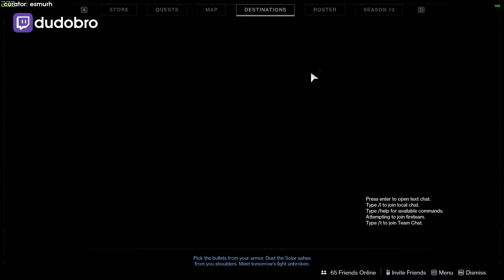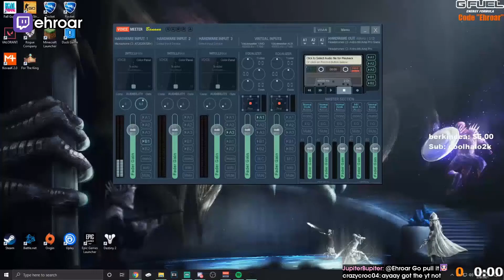Daily Destiny 2 Highlights: ACTUAL PERFECT TIMING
CLICK ME

 - every morning at 5AM-8AM PST, posts new timestamped highlights of previous day:
 - attributes/reports

Timestamps:

[00:00] Destiny 2 Highlight #1: "360 snipe" streamed by ifrostbolt clipped by anklbrkr_24

[00:15] Destiny 2 Highlight #2: "read like a book" streamed by ManweAinur clipped by None

[00:30] Destiny 2 Highlight #3: "DANG SUPAFLY!" streamed by yensive clipped by yensive

[00:42] Destiny 2 Highlight #4: "Epilepsia" streamed by e1xblaster clipped by e1xblaster

[00:52] Destiny 2 Highlight #5: "actual perfect timing " streamed by ManweAinur clipped by None

[01:09] Destiny 2 Highlight #6: "Go To Horny Jail *BONK*" streamed by oblivion1kv clipped by aplus01

[02:08] Destiny 2 Highlight #7:  streamed by sweatcicle clipped by anarchy694

[02:38] Destiny 2 Highlight #8: "Mess with the bull, get the horns!" streamed by gladd clipped by riverwindlol

[03:37] Destiny 2 Highlight #9: "WHAT'D YOU SAY? CANCELKNITEHAWK" streamed by knitehawk clipped by lonur

[04:22] Destiny 2 Highlight #10: "is this a bubble?" streamed by ekuegan clipped by soonyoushalldie

[04:44] Destiny 2 Highlight #11: "LMFAOO" streamed by dudobro clipped by esmurh

[05:43] Destiny 2 Highlight #12: "HOW WAS THAT A MISS" streamed by evanf1997 clipped by wooloob

[06:06] Destiny 2 Highlight #13: "What" streamed by aqam clipped by timmy0233

[06:25] Destiny 2 Highlight #14: "464k Damage" streamed by teawrex clipped by basandra

[06:54] Destiny 2 Highlight #15: "NICE NADE LMAO" streamed by gladd clipped by godzilllia

[07:12] Destiny 2 Highlight #16: "ah yes, W A L L H A C K S" streamed by chrizmo_ clipped by mrshagsters

[07:28] Destiny 2 Highlight #17: "WHAT" streamed by t00hardcore clipped by danileotaku

[07:45] Destiny 2 Highlight #18: "THIS IS AWESOME!" streamed by gladd clipped by cdps

[08:29] Destiny 2 Highlight #19: "darkzilla  panduh" streamed by panduh clipped by wherespurple

[08:49] Destiny 2 Highlight #20: "DPS battleground take 2" streamed by gladd clipped by justa_catch22

[09:03] Destiny 2 Highlight #21: "SPOP RAGE" streamed by xspopx clipped by aspecto_

[09:20] Destiny 2 Highlight #22: "OMG " streamed by panduh clipped by lawrencew_

[09:46] Destiny 2 Highlight #23: "First Stream Back! !Gfuel !30% off Today!" streamed by ehroar clipped by ayyitscyrax

[10:16] Destiny 2 Highlight #24: "this dude is fkn amazing" streamed by mactics clipped by ragnarok_x10

[10:43] Destiny 2 Highlight #25:  streamed by mactics clipped by coltifyy

[11:13] Destiny 2 Highlight #26: "Woody is hot and cute and cute and hot please woody kiss me im begging this is painful woodyplease;)" streamed by wheresmyyandere clipped by weachly

=== CLIP SUBMISSION ===

=== ABOUT GLOOMSHOT: DESTINY 2 AND THIS CHANNEL ===

Hi, I'm Joseph and this is Gloomshot: Destiny 2, a highly advanced curation bot that compiles the best moments of the best Destiny 2 streams.

Every day, Gloomshot: Destiny 2 automatically:
- And puts together these highlight reels into convenient playlists for maximum Destiny 2 viewing pleasure!

This process is done automatically, but I make updates to Gloomshot's curation algorithm every day.